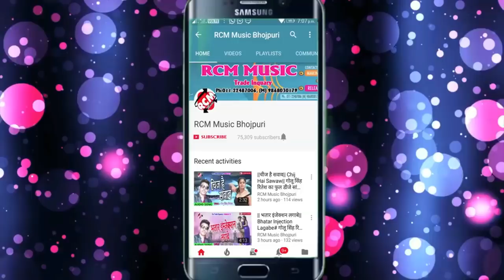दिलीप कुमार का 2018 का सबसे बड़ा आर्केस्टा सांग || फसुंगी ना तेरे जाल में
Title: Fasugi Na Tere Jal Me
Singer: Dilip Kumar
Lable: RCM Music
Lyrics:  Santosh Ji
Video Director:
DOP: